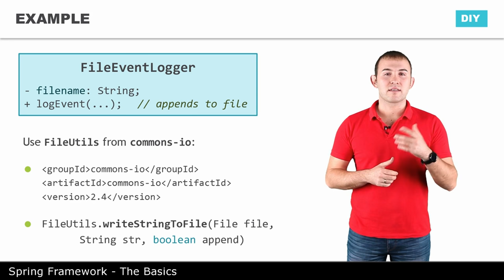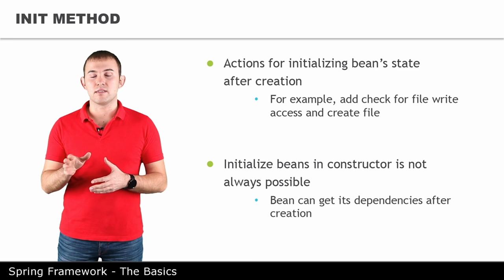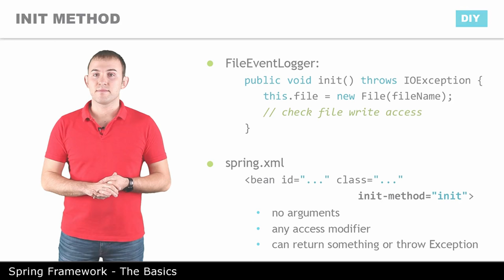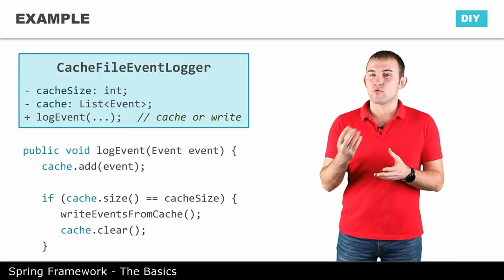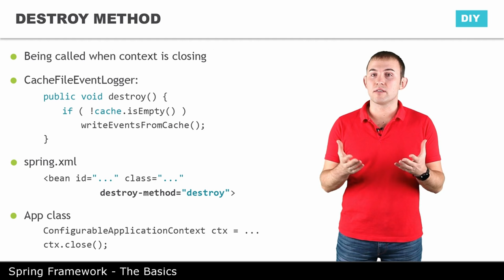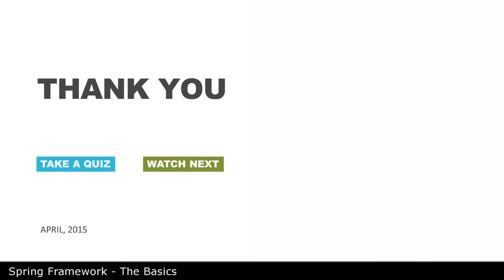Initialize & Destroy - 5 - The Basics of Spring Framework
Инициализация (init) и финализация (destroy) бинов в контексте - как это делать и что за это будет :)